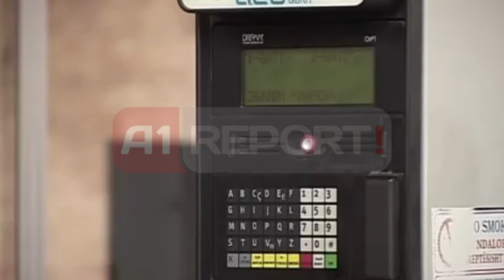Pikat e karburantit, Prokuroria heton dhe Metrologjinë që fsheh vjedhësit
Drejtoria e Metrologjisë ka deklaruar një muaj më parë se "pikat e karburanteve vjedhin konsumatorin shqiptarë", por ka refuzuar dhe ende vazhdon të refuzojë të bëjë publik, emrat e karburanteve apo stacioneve të shitjes që ditën për diell vjedhin shqiptarët.

Për këtë arsye, Prokuroria e Tiranës,  pas informacioneve të bëra publike në media, ka vendosur të nisë hetimet në lidhje me këtë situatë.

Organi i akuzës i ka kërkuar Shërbimit të Matjes dhe Metrologjisë të japë emrat e karburanteve abuzivë e pas hezitimit prej disa kohësh të këtij institucioni, që nuk e bën publike këtë listë.

Njëkohësisht, me nisjen e këtyre hetimeve, organi i akuzës do të hetojë për moskallëzim krimi dhe vetë institucionin që konstatoi vjedhjen e qytetarëve, pasi nga grupi hetimor, vjedhja në masë klasifikohet vepër penale e dënueshme.